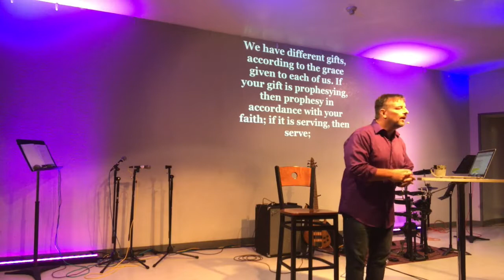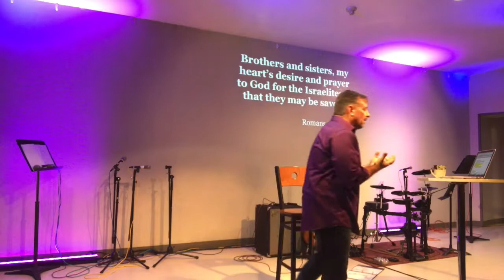FINDING GOD'S WILL FOR YOUR LIFE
How to find your SHAPE- Rick Warren used scripture to make the acrostic of SHAPE in finding God's will for you.